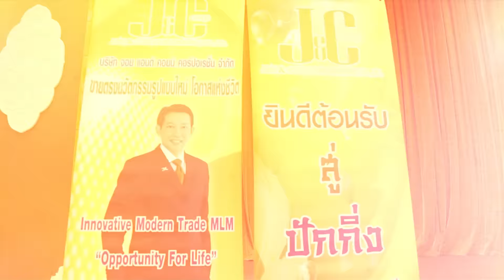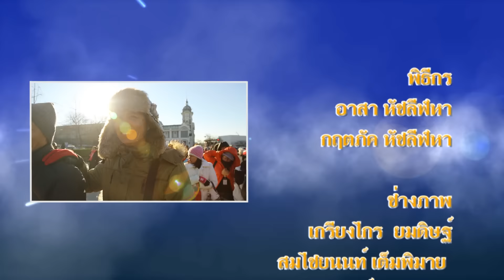J&C Tour - China (ปักกิ่ง) 2015 ตอนที่ 1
ภาพบรรยากาศสุดพิเศษ ณ แดนมังกร มหานครปักกิ่ง สาธารณรัฐประชาชนจีน ไปกับดร.สมชาย หัชลีฬหาและสมาชิกชาวจอยแอนด์คอยน์ จำนวน 400 กว่าคน ตั้งแต่วันที่ 28 พฤศจิกายน - 4 ธันวาคม 2558

Application: JC MCommerce